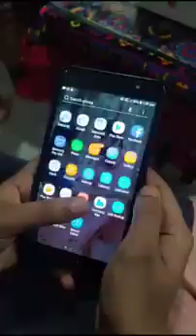phone ka impact daily life main